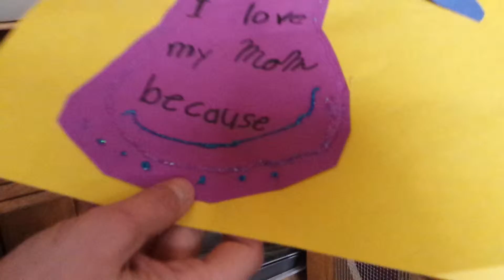Happy mothers DAY!!!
Awesome Aidan